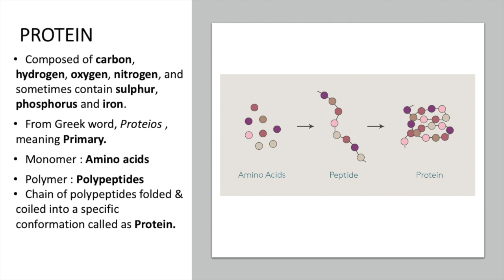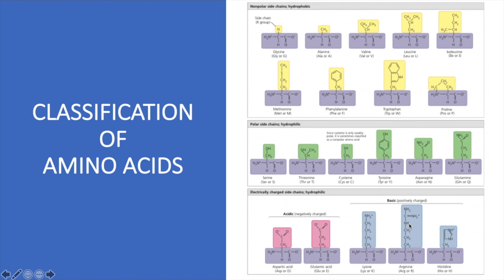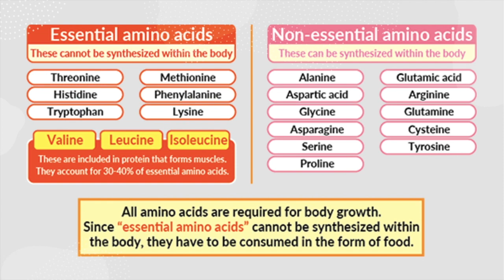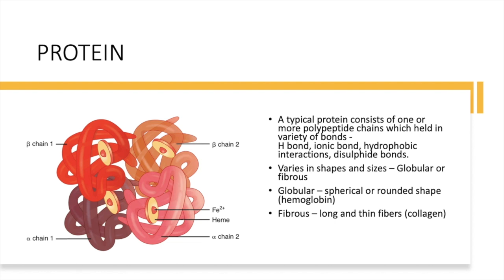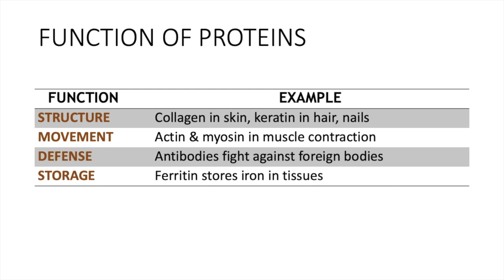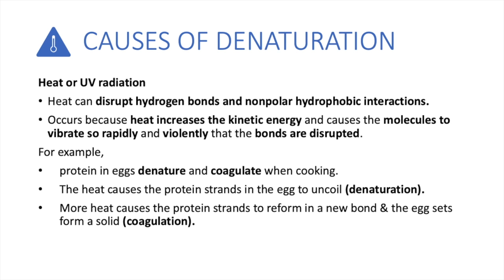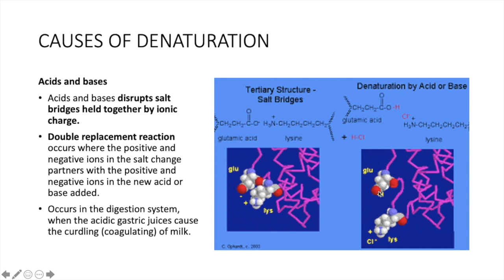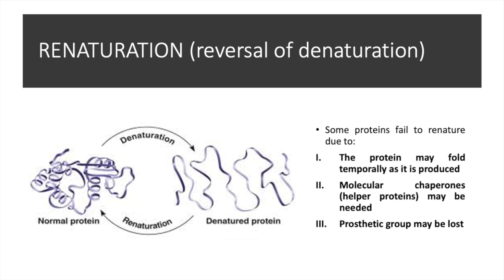Proteins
CHAPTER 4: BIOLOGICAL MOLECULE (PART 5)
4.5 Proteins
4.5.1 Amino acids, peptide formation, polypeptide chains, levels of protein structure, (primary/ secondary/ tertiary/ quaternary), protein denaturation and renaturation

SPECIAL THANKS TO:
Madam Husna Zulkipli